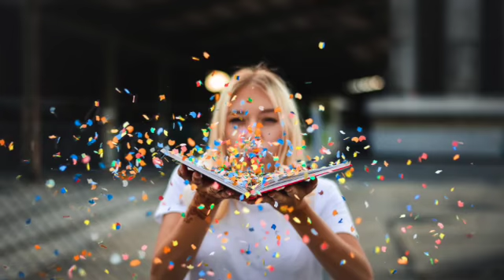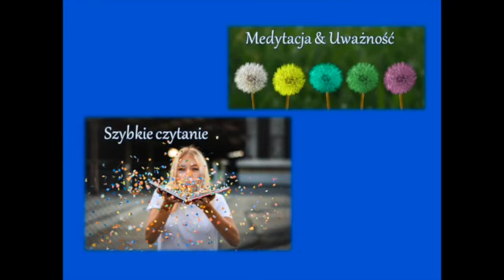LYNKO junior learning centre